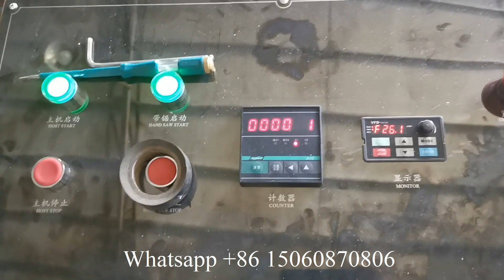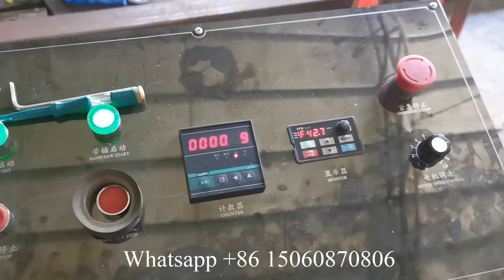How to install and operate napkin tissue paper making machine